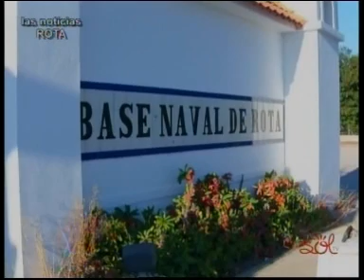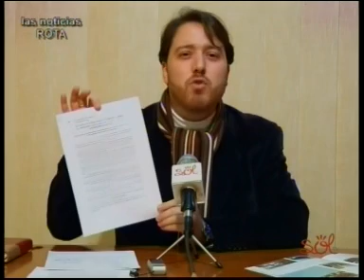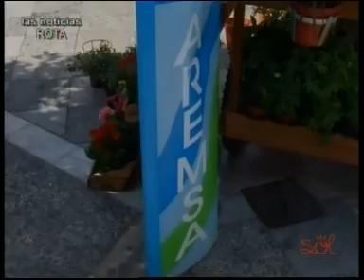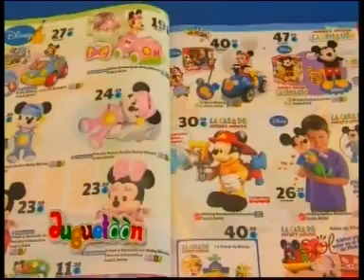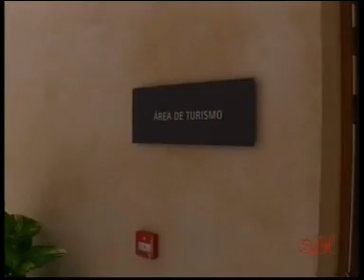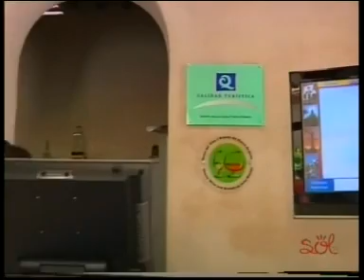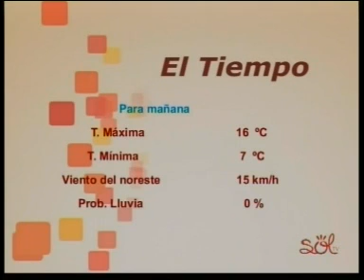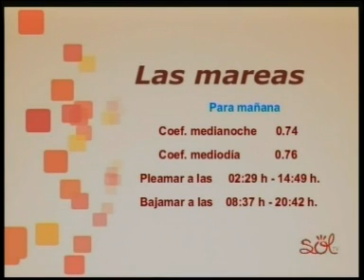INFORMATIVO 26 DICIEMBRE 2012 SOL TV ROTA CHIPIONA - INCLUYE AGENDA